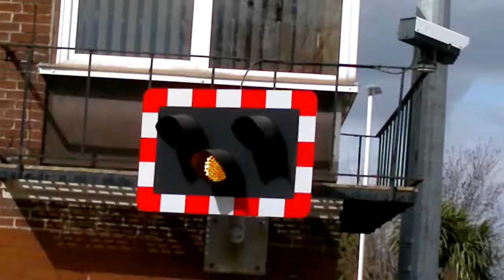Brockenhurst Level Crossing 01/04/15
Two CrossCountry trains are seen heading to Bournmouth and Manchester